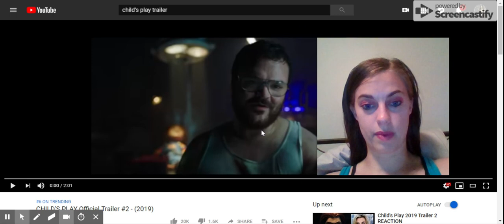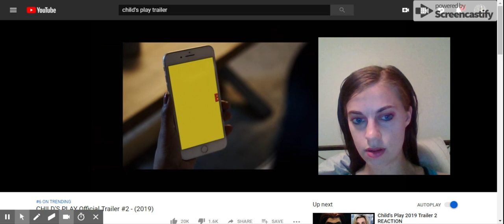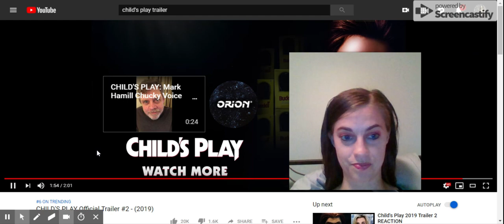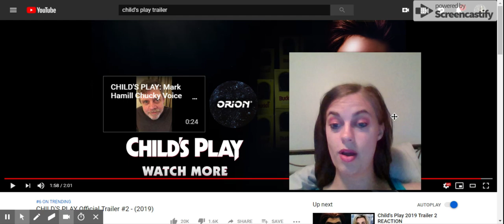Reaction! CHILD'S PLAY Official Trailer #2 - (2019)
I'm so excited to see what they do to update Child's Play, the 1980's horror movie, for a 2019 audience. Reaction time!